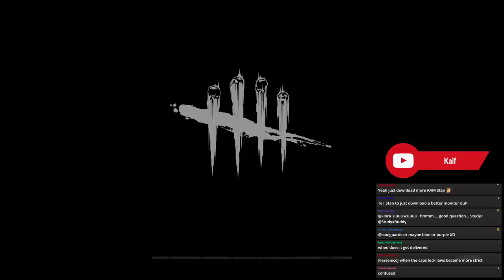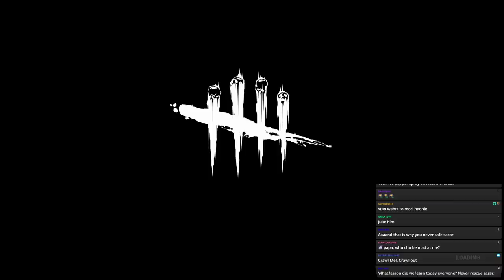Poor Killer Gets Bullied | Dead by Daylight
Thumbnail by Jorge_Ganteng on Twitter